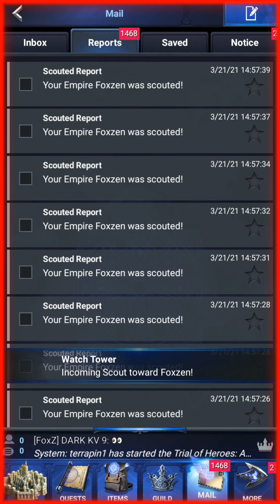troll spamming scouts in Final Fantasy